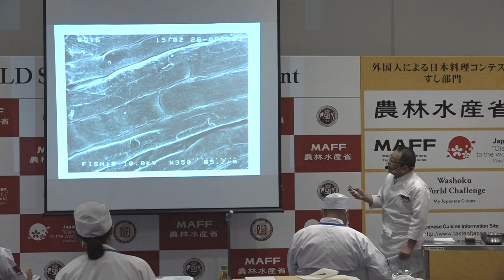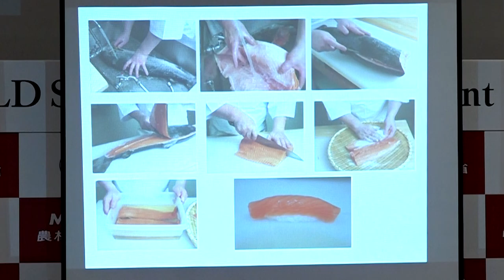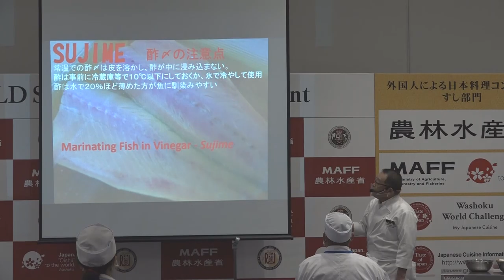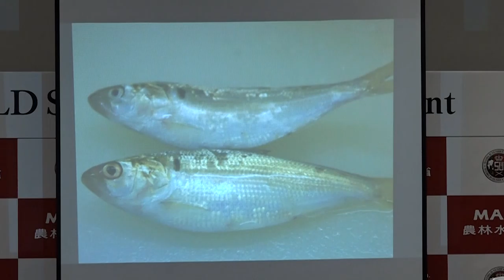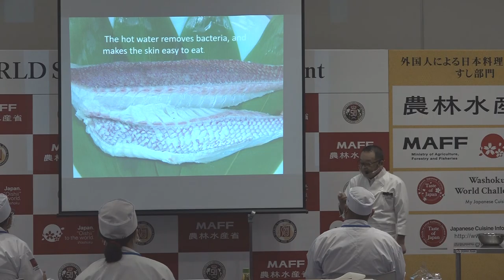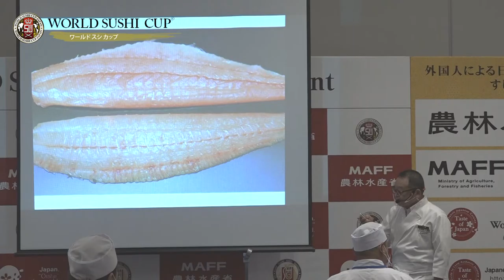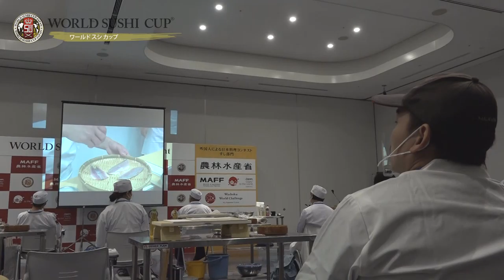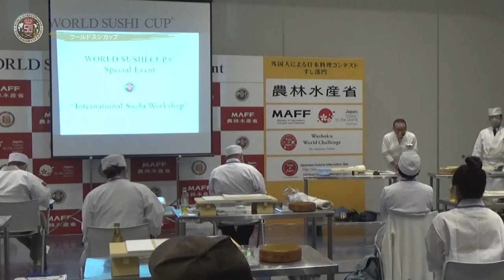“International Sushi Workshop ～Types of fish and how to prepare～”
WORLD SUSHI CUP® Special Event “International Sushi Workshop ～Types of fish and how to prepare～”